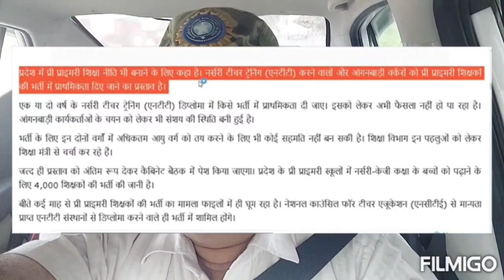4000 सरकारी टीचर्स भर्ती आपके लिए। लेट्स अपडेट्स 2022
4000 टीचर्स भर्ती @eksafarmeresaathmithileshk9706